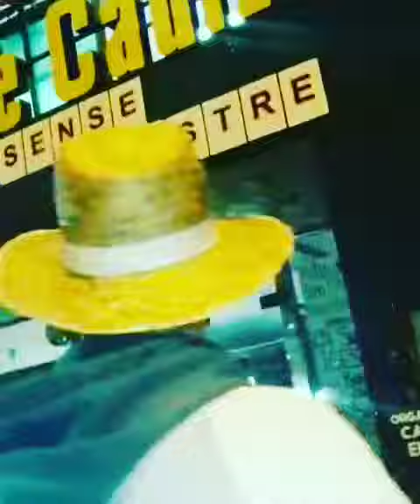Carlitos el humilde .i la voz de lagarder